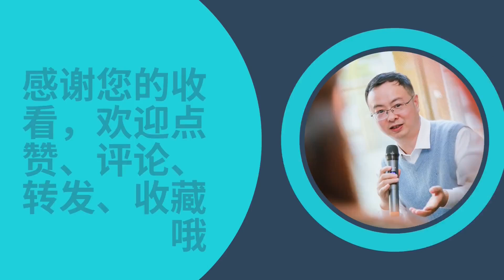年轻女子死于出租屋，上海警方追踪23年，终于锁定真凶